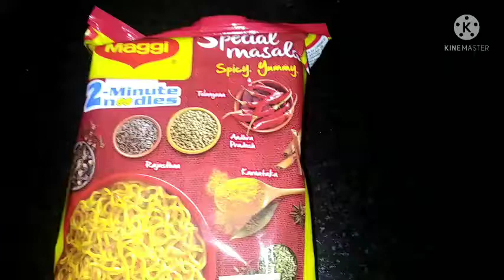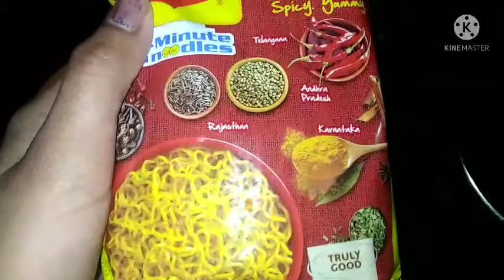2 minute special masala maggie instant recipie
Only used spieces is maggie masala and red chilli powder, use salt according to your taste. Make soupy maggie Or just  maggie without water according to your food taste.

l